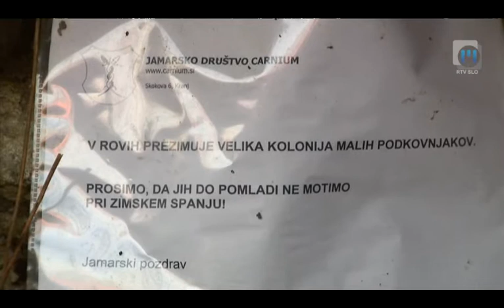O živalih in ljudeh TV Maribor 21.12.2013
V oddaji O živalih in ljudeh ta teden predstavljamo južnoameriške volnene lepotice - alpake. Pokukali smo v jamski svet in pri počitku zmotili netopirje. Za živali je novoletni čas še posebno naporen zaradi glasnih pokov, zato pozivamo, naj letošnji praznični dnevi minejo brez pokov petard.

Človeku so živali že od njegovega obstoja pomagale preživeti. Vsak, ki ima za družabnika psa, mačko, konja ali drugo žival, ve, da so živali za človeka preprosto zdravilne. So namreč zvesti prijatelji in človeku podarjajo neomejeno naklonjenost in ljubezen. Danes človek nosi odgovornost, da živali v njegovi oskrbi, ne trpijo. Marsikdaj želi človek svojim ljubljenčkom dobro, pa jim zaradi svojega neznanja povzroča škodo. V oddaji O živalih in ljudeh skušamo osvetliti različne vidike odnosa človek - žival. Družite se z nami na TV Maribor vsako soboto ob 16:55 in ponovitev v četrtek ob 21:05...